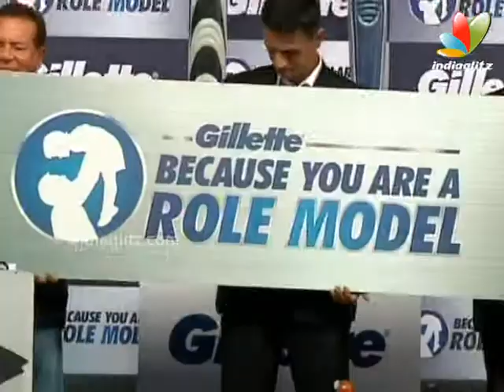Arbaaz Khan,Salim Khan,Rahul Dravid R Ashwin At Gillette Campaign | Because You Are A Role Model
Arbaaz Khan along with Salim Khan, Rahul Dravid, R Ashmin were spotted at an event organised by Gillette.